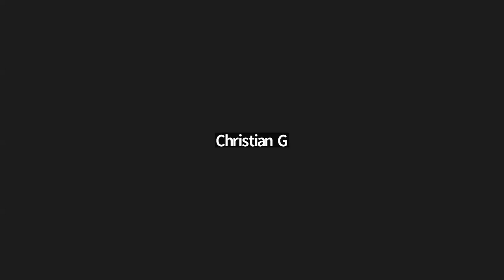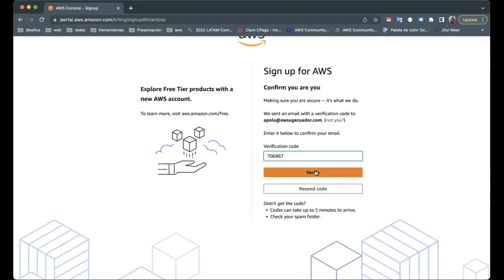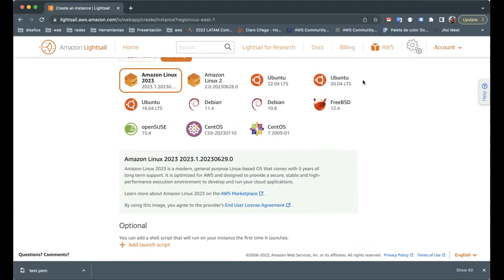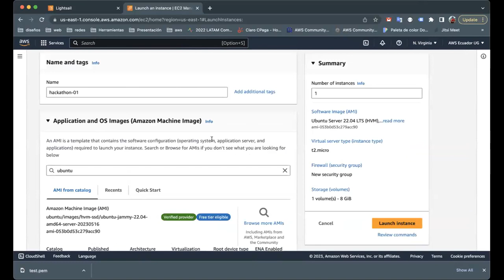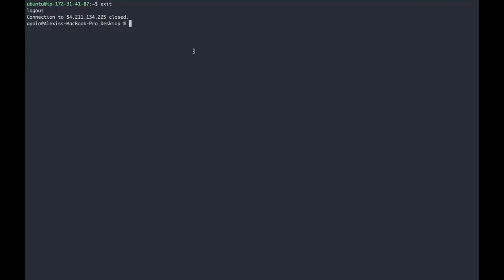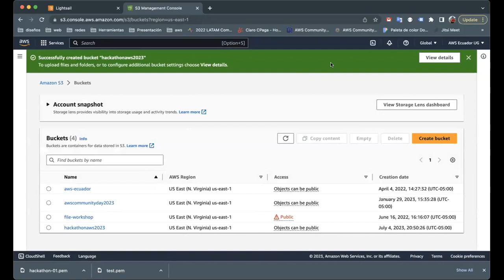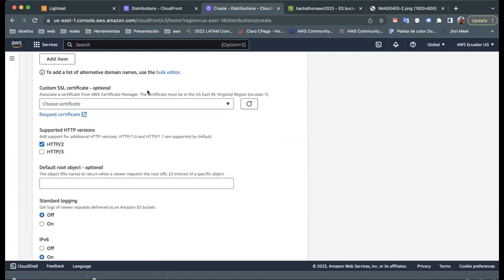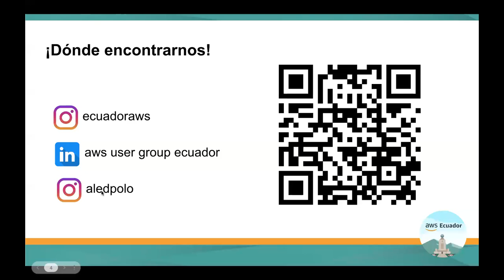AWS: funciones, servicios y herramientas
Ponente: Alexis Polo